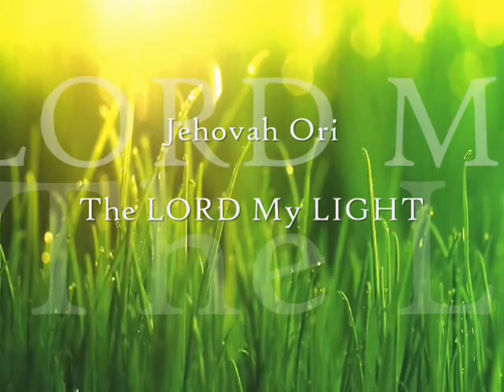With All My Heart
If you need help with forgiveness, get before God. Sit down with the Wonderful Counselor, the Almighty God, and say I need help forgiving others as you have forgiven me.  It is better to have a free spirit than a bitter soul in control.